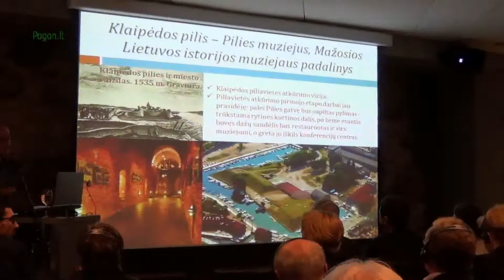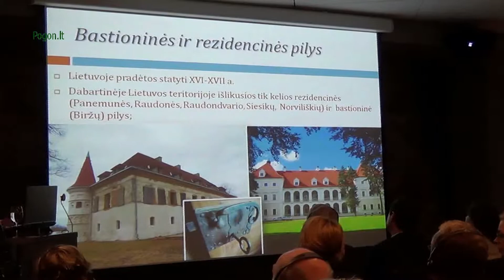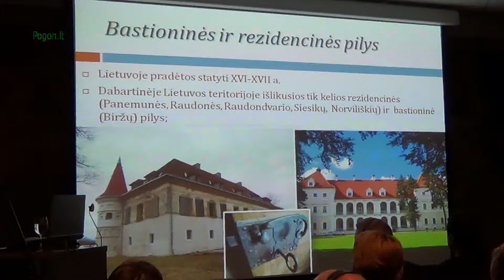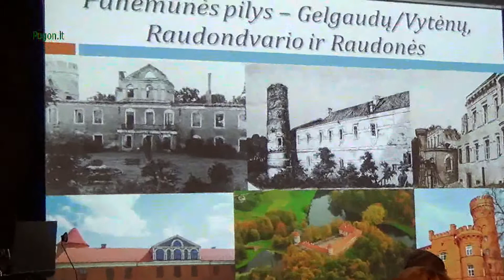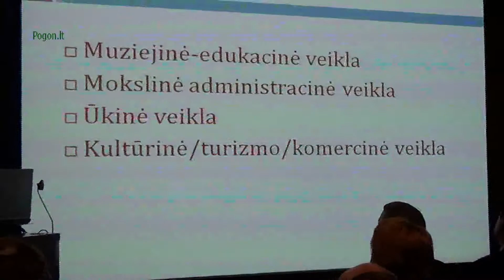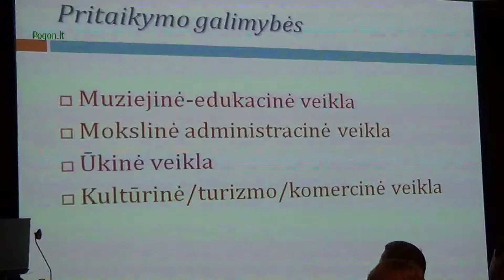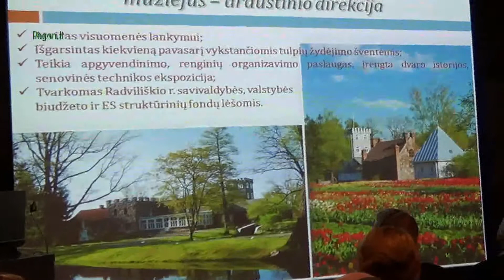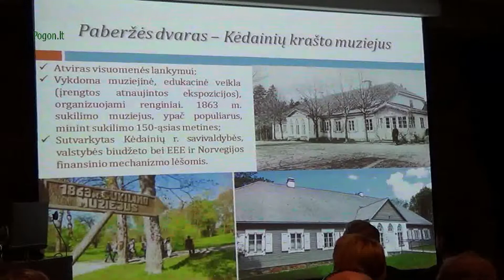Alfredas Jomantas, Kūlturos paveldo departamentas 2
Baltijos jūros regiono pilių ir muzejų asociacijos XIV generalinė asamblėja ir tarptautinė konferencija "Muziejus istorinėse rezidencijose"